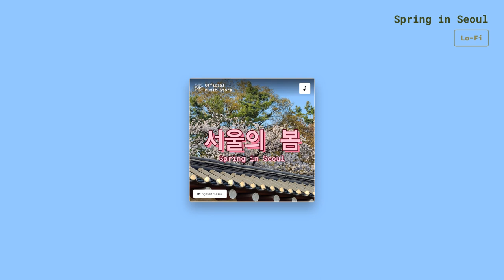Spring in Seoul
*Title* Spring in Seoul
*Composed by* vjdyofficial
*Genre* Lo-Fi